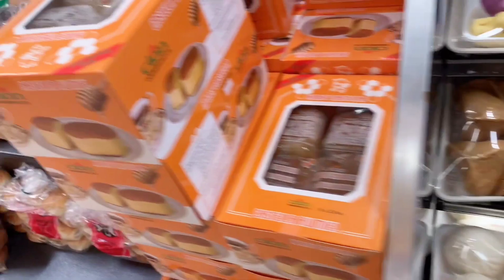A Day in my Life | Cooking Challenge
How’s everyone doing these days? I will tell you a bit about my channel!

For starters, I do believe in karma! Ask the universe anything, and the universe will give it to you! But not about just asking; it’s all about believing in it! Charr!
I am a middle-aged woman who’s still thriving to reach her dreams! I want to help those in need..especially orphaned kids. One day my goal is to help them with their education.

I am the kind of person that is very optimistic! Lavern lang ganon! I love to travel, hiking and camping - I love any outdoor activities there are! Except riding roller coasters or any fast-moving ride there is! Nah, not for me!
I am a food lover too! I am willing to try all kinds of food there is! At least don’t tell me what it is until I ate it haha!

All of that you can watch here on my channel!